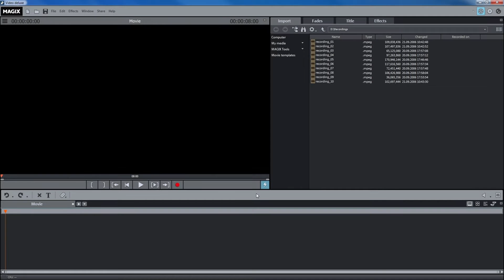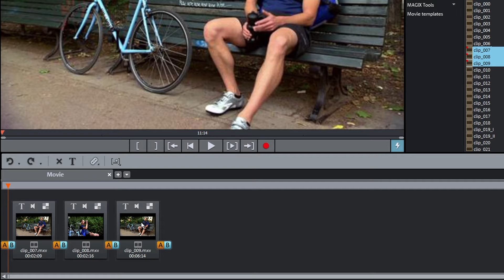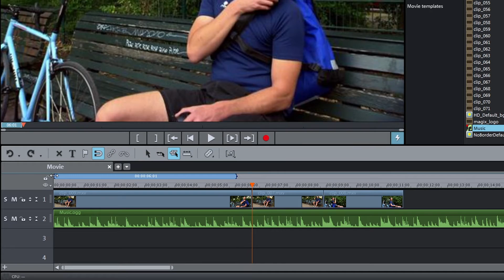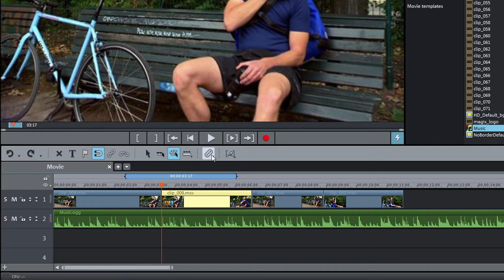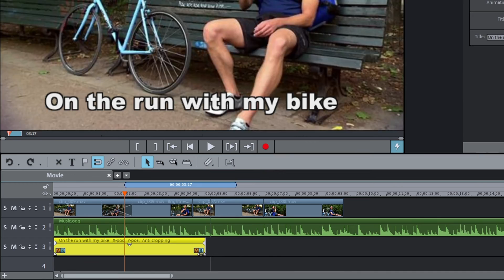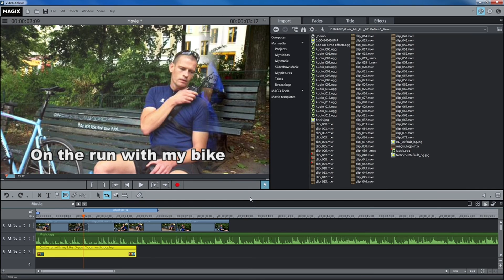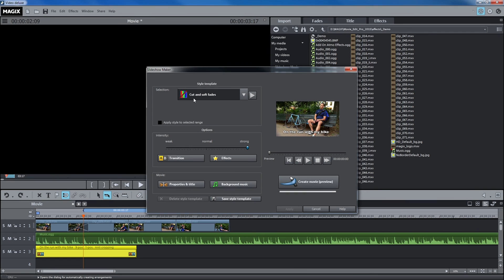MAGIX Movie Edit Pro 2016 Premium – Introductory video tutorial (INT)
Tutorial content: The introductory video will show you the basic functions of MAGIX Movie Edit Pro Premium. We'll create a new project, import videos and play them back in different ways. Then we'll show you the most important edits and spend some time talking about export and burning functions.